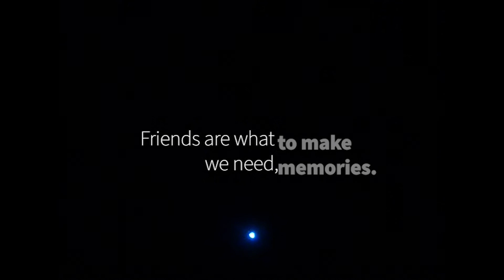Camping,: This Was Unexpected!! || Vlog 005 Pt. 2